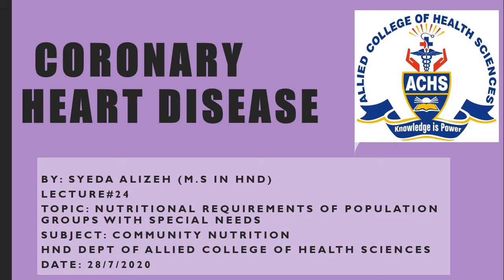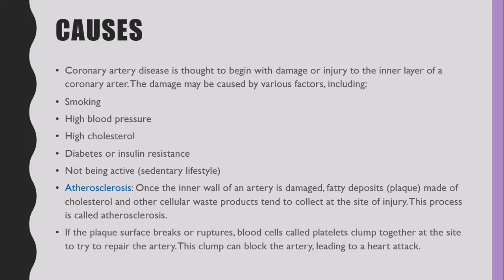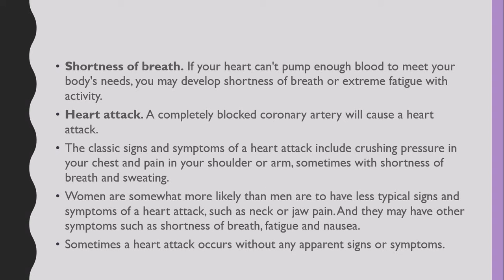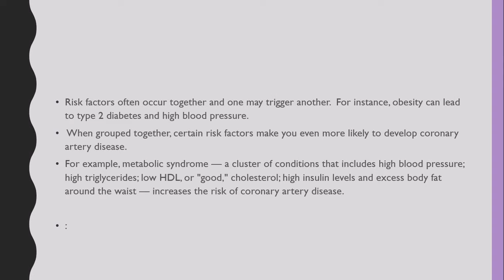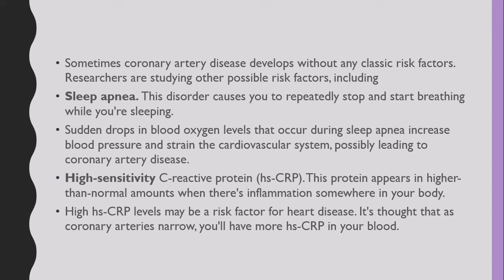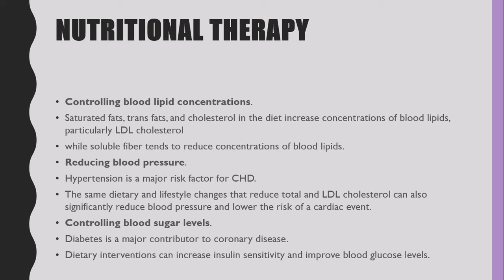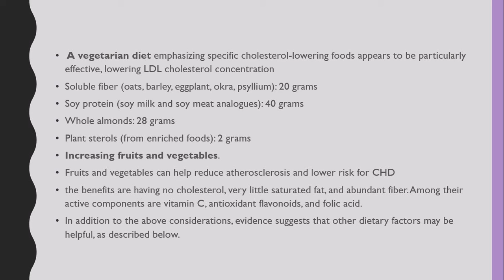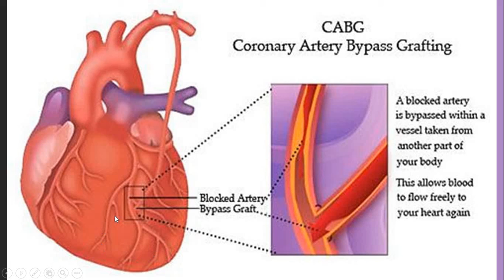coronary heart disease by Syeda Alizeh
Subject: Community Nutrition